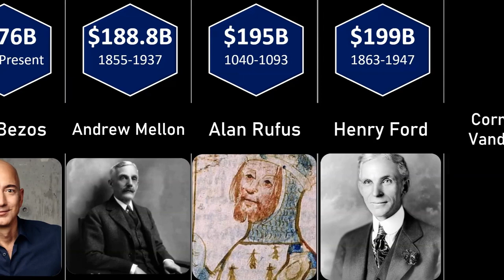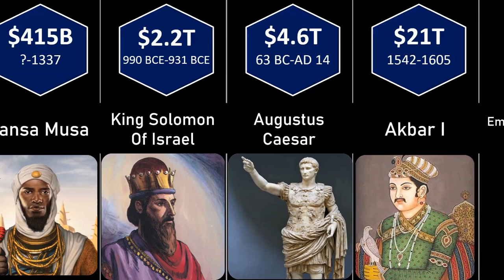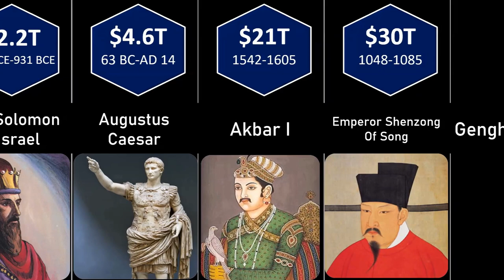Richest PERSON In History | Comparison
This video contains Richest PERSON In History | Comparison .
Check out the full video to find out Richest PERSON In History Comparison

Do tell on which topic you would like to see videos in the future .